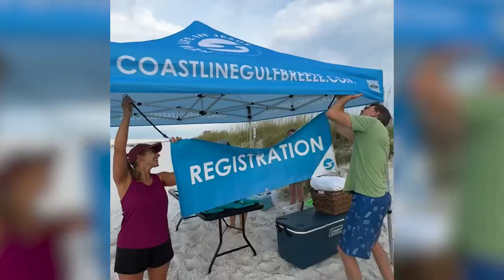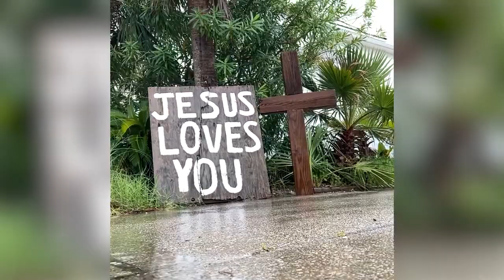Summer Baptism 2022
Summer Baptism on Pensacola Beach 2022!